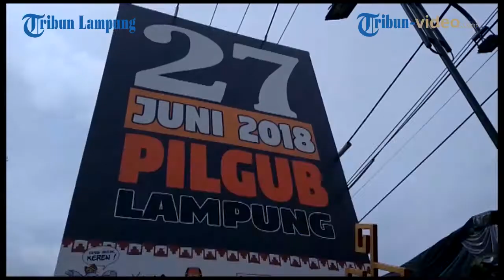PASANGAN PETAHANA RIDHO BACHTIAR DAFTAR PILGUB LAMPUNG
Video Okta Kusuma Jatha

TRIBUNLAMPUNG.CO.ID, BANDAR LAMPUNG – Rombongan bakal calon gubernur Lampung petahana M Ridho Ficardo - Bachtiar Basri datang ke KPU diantar ketua partai koalisi, Rabu 10 Januari 2018.

Hadir ketua partai dari tiga partai koalisi yakni Gerindra Gunadi Ibrahim dan Sekretaris Pattimura, PPP Hasanusi dan Azazi P.STGD. Sementara ketua partai Demokrat adalah M Ridho Ficardo sendiri dengan sekretaris Fajrun Najah Ahmad.

"Kami dari gabungan partai, Demokrat, PPP, Gerindra menghantarkan calon gubernur dan calon wakil gubernur kami, untuk menjadi peserta dalam Pilgub 27 Juni 2018 mendatang," kata Fajar.

Terlihat pasangan ini di arak – arak dengan membawa grup gamelan Bali dan grup rebana yang membuat suasana meriah dan semarak. (okj)